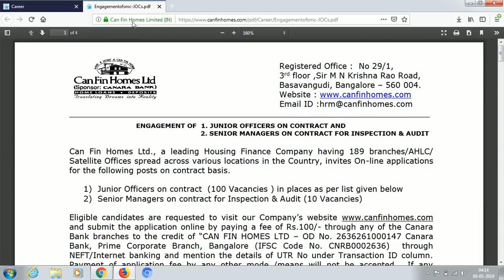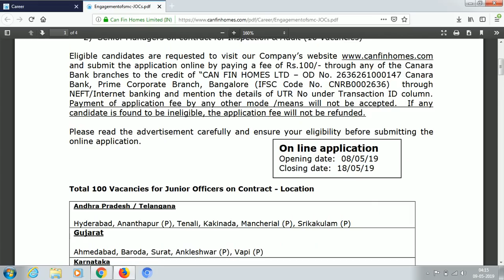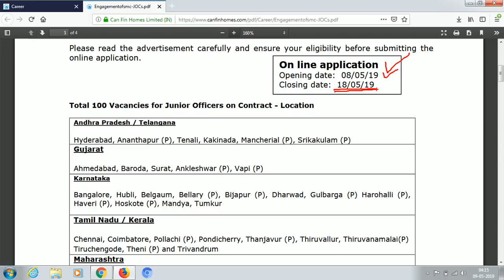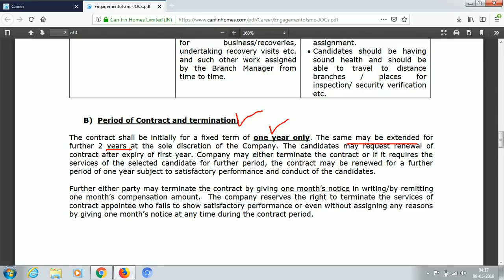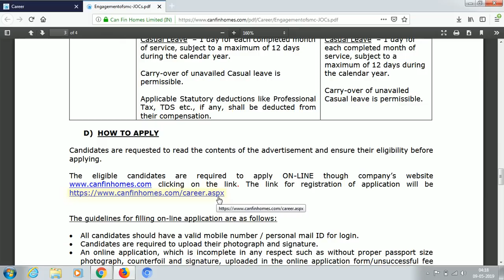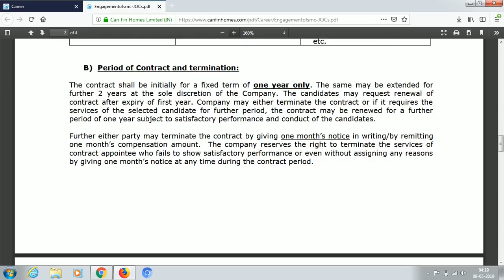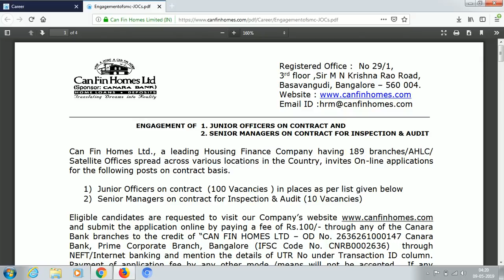ଓଡ଼ିଶାରେ Data Entry ଚାକିରୀ ପାଇଁ ବଡ ନିଯୁକ୍ତି 2019 | Data Entry Job in Odisha 2019